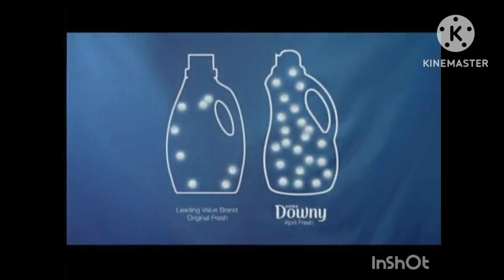Downy Fabric Softener | Television Commercial | (2010)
Downy | Television Commercial | 2010

Downy Fabric Softener

P&G Procter & Gamble

Get More, Feel More

Nick Calidonna

(2010)